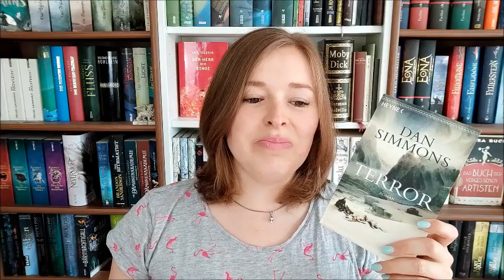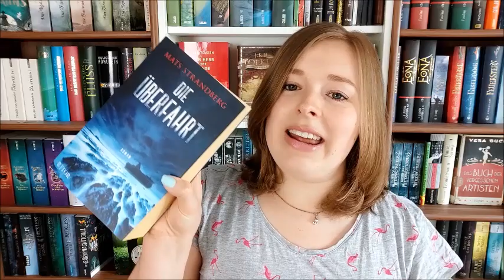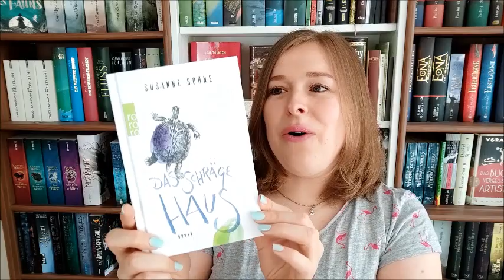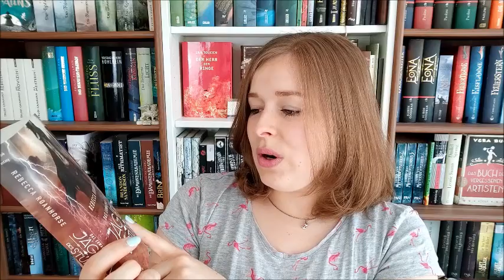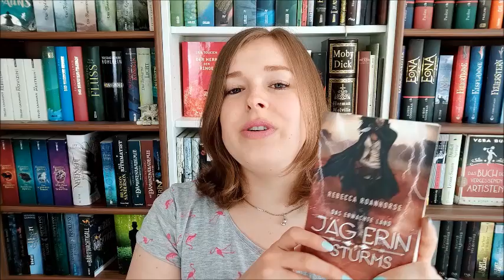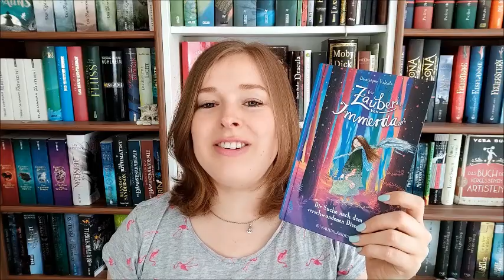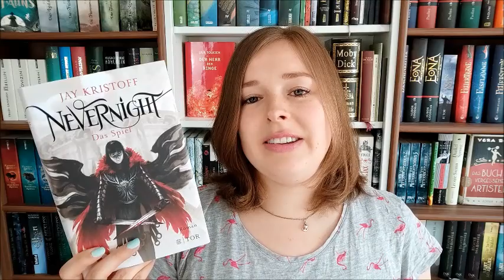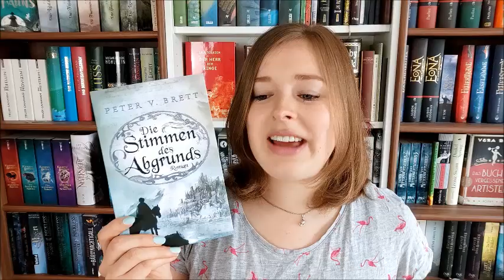Bücher Neuzugänge | Februar, März & April 2020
Neu eingezogene Bücher im Februar, März und April:

"Terror" von Dan Simmons

"Die Überfahrt" von Mats Strandberg

"The Girl Before" von J.P. Delaney

"Das schräge Haus" von Susanne Bohne

"Der Zauber von Immerda 1 - Die Suche nach dem verschwundenen Dienstag" von Dominique Valente

"Das erwachte Land - Jägerin des Sturms" von Rebecca Roanhorse

"Nevernight 2 - Das Spiel" von Jay Kristoff

"Die Stimmen des Abgrunds" von Peter V. Brett
(Dämonenzyklus 5.2)